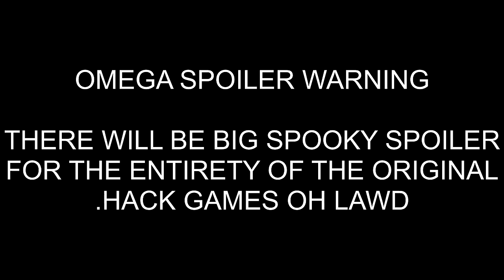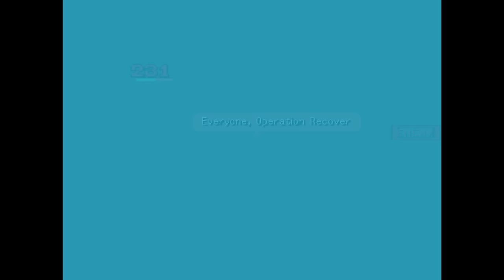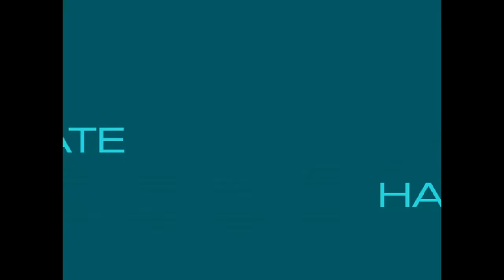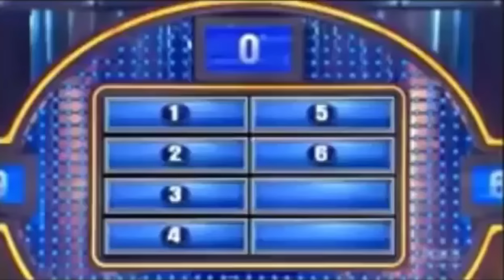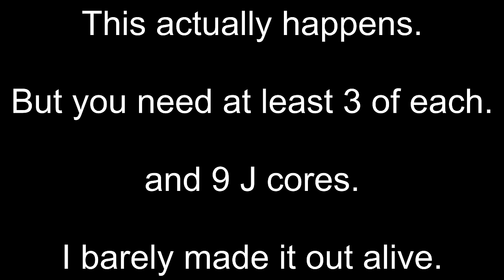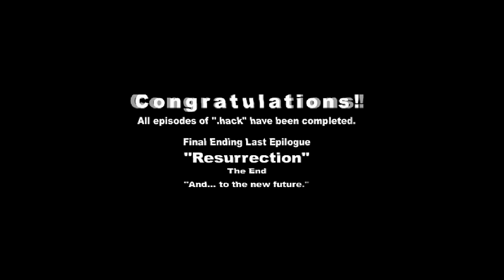.hack makes me lose my mind (the mia chronicles)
sadly, this shindig was not in fact the bomb diggity
(you should still play these games anyways they're neat)

ride the mechanism art was made by speedyraisin